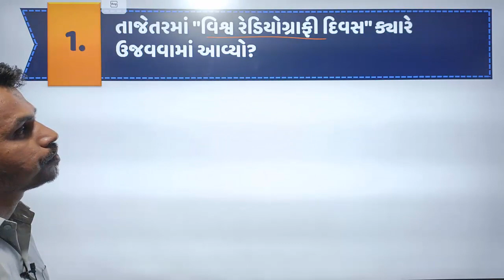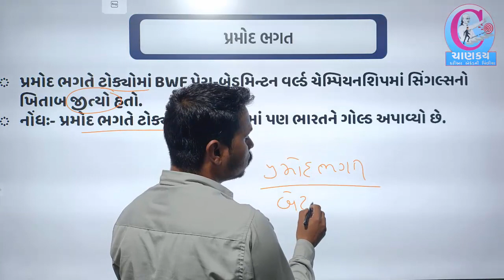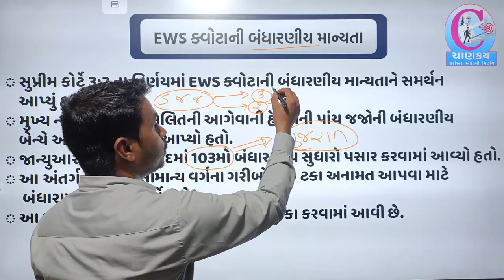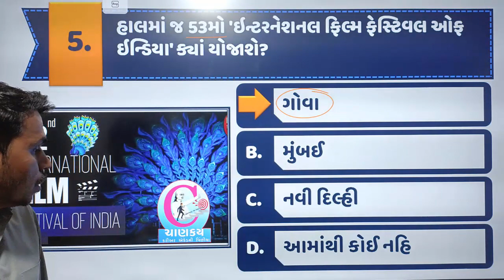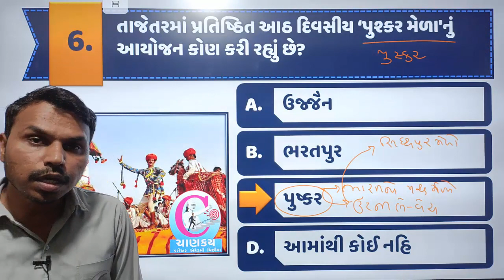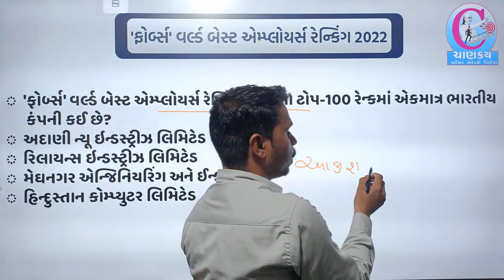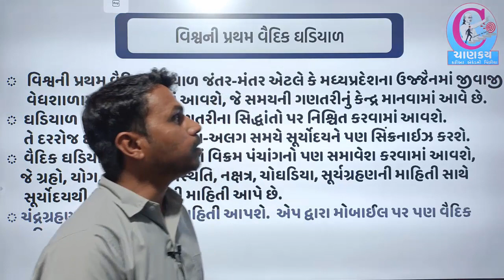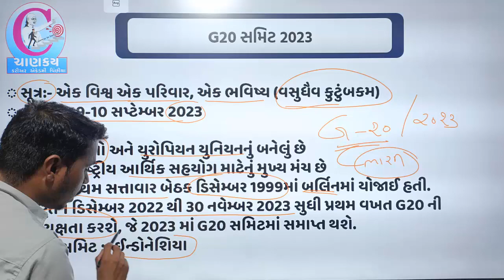10 November Current Affairs 2022| Daily Current Affairs | Current Affairs In Gujarati | RAMAN TAVIYA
આભાર.